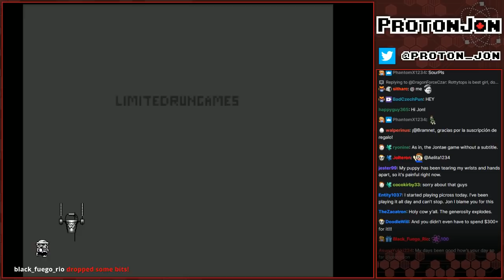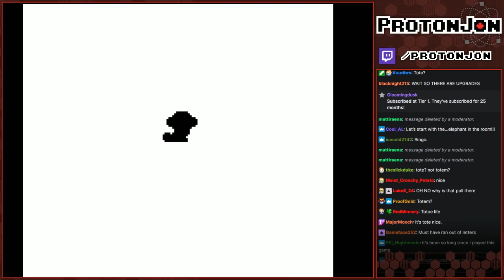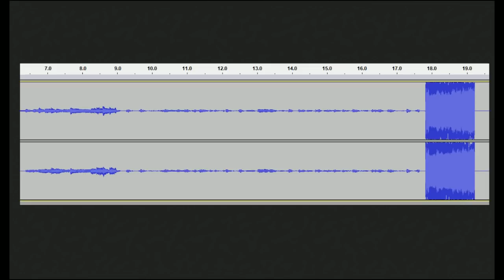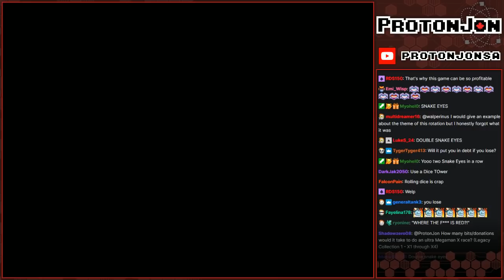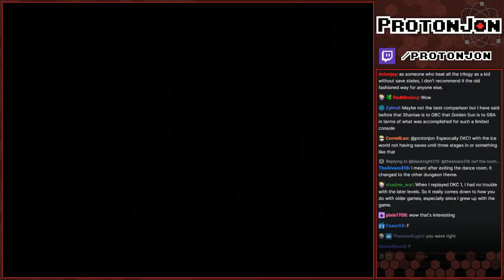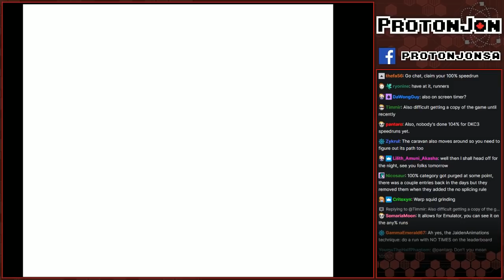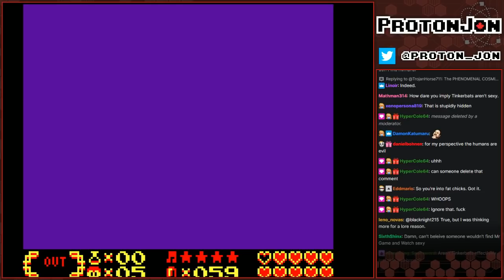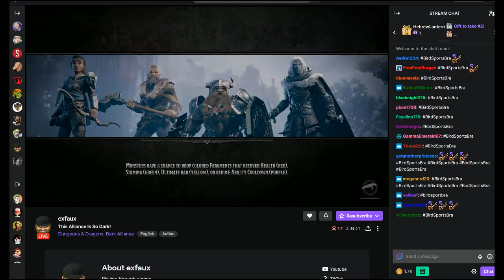Game Clearing: Shantae (Part 2)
Original Airdate: June 21st, 2021

2021 Game Clearing continues with Anything Goes! Everyone loves a good sea shantae.

Game(s):
0:00 - Intro
3:17 - Shantae (Switch)
01:57:08 - Jontae: Half Booru Hero
02:08:30 - Shantae (Switch) Continues
03:58:44 - Jontae: Booru's Revenge
04:12:02 - Shantae (Switch) Concludes
05:40:10 - Jontae and the Booru Curse